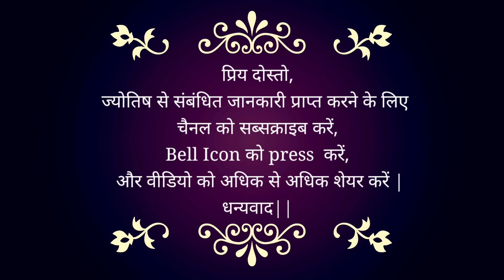24 October 2024 | Today Remedies | कैसे बनाये अपने दिन को अच्छा